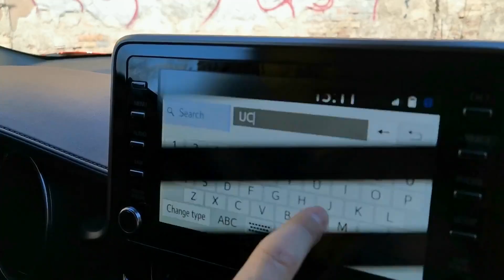Serijal Pola sata 2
Učka se s razlogom naziva ponosnom čuvaricom Kvarnera i Istre